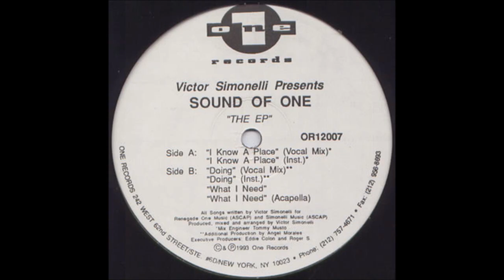Sound Of One - I Know A Place